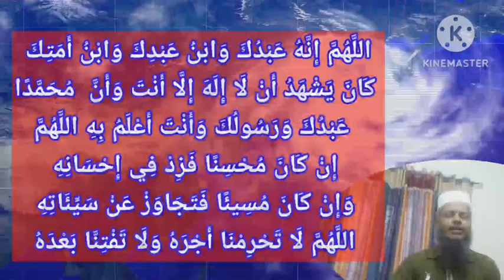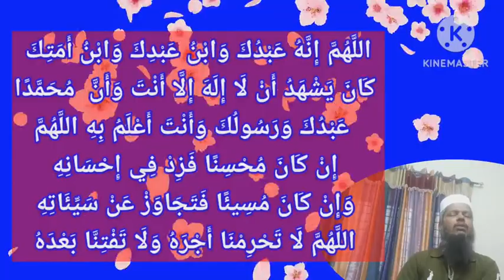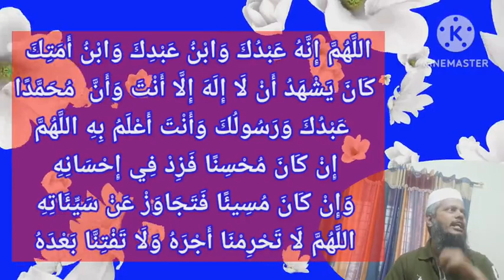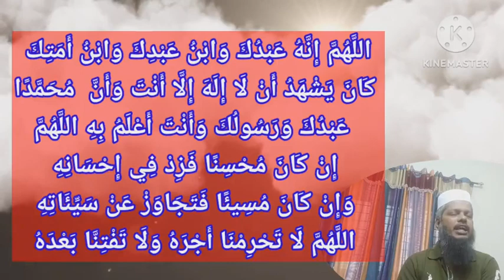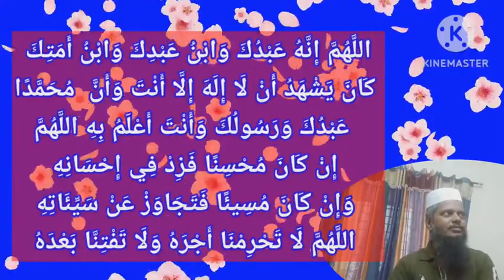اللَّهُمَّ إِنَّهُ عَبْدُكَ وَابْنُ عَبْدِكَ وَابْنُ أَمَتِكَ ....(الدعاء في صلاة الجنازة)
السلام عليكم
Aഅൽ കിതാബ് ഗ്രൂപ്പിൽ ചേരാത്തവർ മാത്രം താഴെ ലിങ്കിൽ ക്ലിക്ക് ചെയ്ത് നമ്മുടെ വാട്ട്സ് ആപ്പ് ഗ്രൂപ്പിൽ ജോയിൻ ചെയ്യുക
الأدعية والأذكار
ദിക്റുകളും ദുആഉകളും പരമ്പര വിഷയം : *മയ്യിത്ത് നമസ്ക്കാരത്തിലെ ദുആഉകൾ* ( 5 ) :
الأدعية في صلاة الجنازة
ദിക്റുകളും ദുആഉകളും പരമ്പരയിലെ പഴയ ക്ലാസ്സുകളുടെ ലിങ്കുകൾ :
യു ട്യൂബ് ലിങ്ക് :
മയ്യിത്ത് നിസ്ക്കാരത്തിൽ മൂന്നാമത്തെ തക്ബീറിന് ശേഷം പ്രാർത്ഥിക്കാവുന്ന മറ്റൊരു പ്രാർത്ഥന (5):

പ്രാർത്ഥന:
*اللَّهُمَّ إِنَّهُ عَبْدُكَ وَابْنُ عَبْدِكَ وَابْنُ أَمَتِكَ كَانَ يَشْهَدُ أَنْ لَا إِلَهَ إِلَّا أَنْتَ وَأَنَّ ‏ ‏مُحَمَّدًا ‏ ‏عَبْدُكَ وَرَسُولُكَ وَأَنْتَ أَعْلَمُ بِهِ اللَّهُمَّ إِنْ كَانَ مُحْسِنًا فَزِدْ فِي إِحْسَانِهِ وَإِنْ كَانَ مُسِيئًا فَتَجَاوَزْ عَنْ سَيِّئَاتِهِ اللَّهُمَّ لَا تَحْرِمْنَا أَجْرَهُ وَلَا تَفْتِنَّا بَعْدَهُ ‏*
സാരം : അല്ലാഹുവേ, നിശ്ചയം ഇയാൾ ( ഈ മയ്യിത്ത് )
നിന്റെ ദാസനും നിന്റെ ദാസന്റെ സന്തതിയും നിന്റെ ദാസിയുടെ സന്തതിയും ആണ്.  ഇയാൾ
നീയല്ലാതെ ഒരു ഇലാഹും (ആരാധ്യൻ) ഇല്ലെന്നും മുഹമ്മദ് നബിﷺ നിന്റെ ദാസനും ദൂതനുമാണെന്നും സാക്ഷ്യപ്പെടുത്തുന്നവനായിരുന്നു. അതേ സംബന്ധിച്ച് നീ ഏറ്റവും അറിയുന്നവനാകുന്നു.ഇയാൾ നല്ലവനാണെങ്കിൽ ഇയാളുടെ നന്മകളിൽ നീ വർദ്ധനവ് വരുത്തേണമേ. ഇയാൾ തിന്മ പ്രവർത്തിച്ചവനാണെങ്കിൽ ഇയാളുടെ തിന്മകളെ നീ നീക്കിക്കളയേണമേ. അല്ലാഹുവിന്റെ ഇതിന്റെ പ്രതിഫലം ഞങ്ങൾക്ക് നീ നിഷേധിക്കരുതേ, ഇയാൾക്ക് ശേഷം ഞങ്ങളെ നീ ഫിത്നയിൽ അകപ്പെടുത്തരുതേ

അവലംബം :
1. മുവത്വഉ
2. അഹ്കാമുൽ ജനാഇസ്
പഠിക്കുക
പകർത്തുക
പങ്ക് വയ്ക്കുക
بارك الله فيكم
അബ്ബാസ് പറമ്പാടൻ